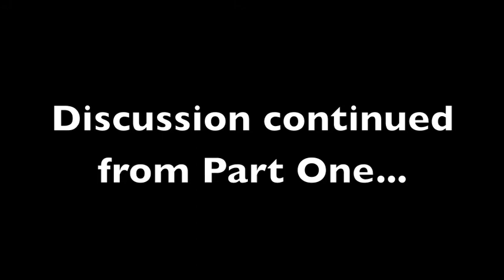Occupy Panel Part 2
Occupy Part 2